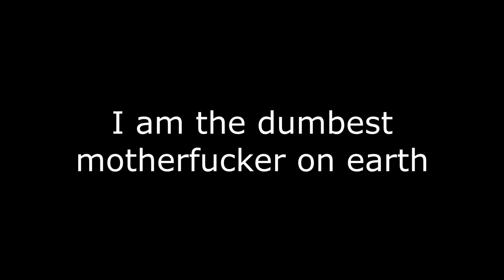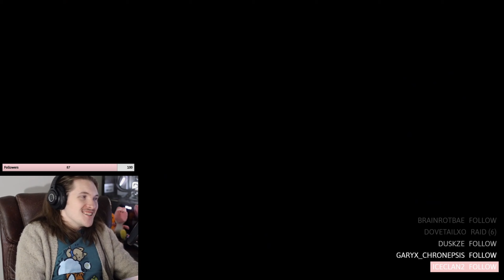FIRST WORLD STRUGGLES - Super RubberRoss World (Mario Maker 2)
MARIO HAS NEVER BEEN THIS HARD!!

I probably should have re-learned all the Mario controls before doing this, but... Rubberross / Rubberninja has a new Mario Maker 2 level to try out! Ross is known for his time on Game Grumps, but is also an animator and streamer on Twitch- he's also known for making really challenging Mario Maker levels, though, so that's why we're here. Super Mario Maker 2 is a game by Nintendo where users create their own Mario levels, and it leads to painfully difficult levels like these. Recently they put out a feature where you can pretty much make your own Mario game by combining 40 levels into 8 worlds, and in this video we're tackling world 1 of Super RubberRoss World!

and play the world yourself!
405-052-WSF

Song list --
So Boring - Persona 5
So Baby Go For It, Feel The Vibe! - Persona 4 Dancing All Night

STRUGGLING ON THE FIRST WORLD - Super RubberRoss World (Mario Maker 2)